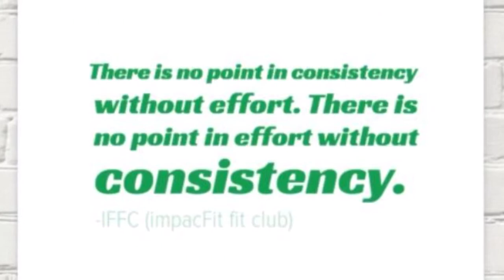GET RIPPED with these 4 simple body weight exercises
10 push ups/10squats/10pull ups/10lunges
9/9/9/9
8/8/8/8
7/7/7/7 all the way down to 2 reps of each.
Do this as fast as you can and then comment your time.